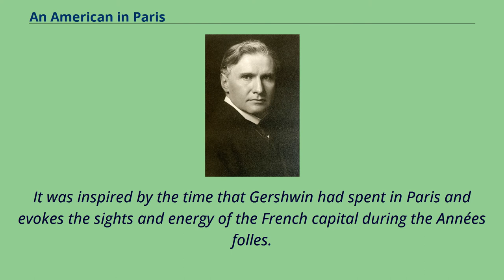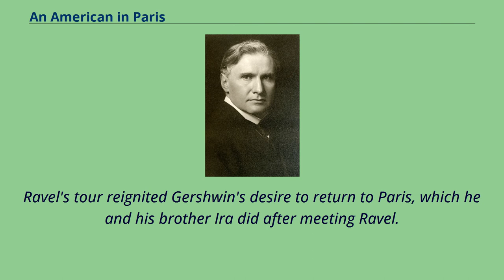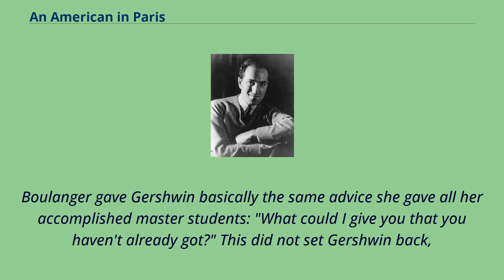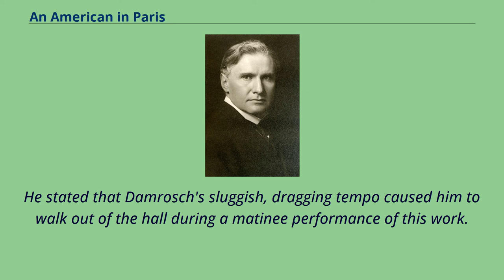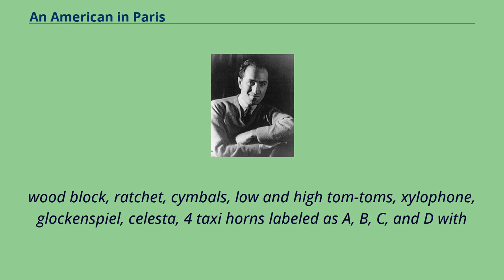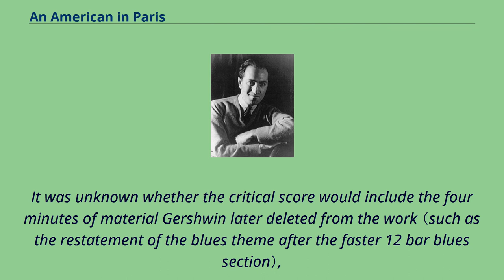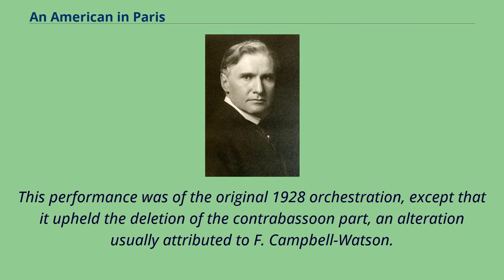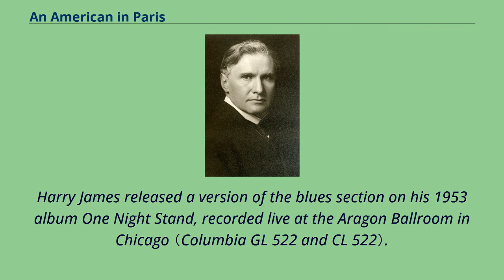An American in Paris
An American in Paris is a jazz-influenced orchestral piece by American composer George Gershwin first performed in 1928.
It was inspired by the time that Gershwin had spent in Paris and evokes the sights and energy of the French capital during the Années folles.
Gershwin scored the piece for the standard instruments of the symphony orchestra plus celesta, saxophones, and automobile horns.
He brought back four Parisian taxi horns for the New York premiere of the composition, which took place on December 13, 1928, in Carnegie Hall, with Walter Damrosch conducting the New York Philharmonic.
It was Damrosch who had commissioned Gershwin to write his Concerto in F following the earlier success of Rhapsody in Blue （1924）.
He completed the orchestration on November 18, less than four weeks before the work's premiere.
He collaborated on the original program notes with critic and composer Deems Taylor.
Although the story is likely apocryphal, Gershwin is said to have been attracted by Maurice Ravel's unusual chords, and Gershwin went on his first trip to Paris in 1926 ready to study with Ravel.
After his initial student audition with Ravel turned into a sharing of musical theories, Ravel said he could not teach him, saying, "Why be
a second-rate Ravel when you can be a first-rate Gershwin?" Gershwin strongly encouraged Ravel to come to the United States for a tour.
To this end, upon his return to New York, Gershwin joined the efforts of Ravel's friend Robert Schmitz, a pianist Ravel had met during the war, to urge Ravel to tour the U.S. Schmitz was the head of Pro Musica,
promoting Franco-American musical relations, and was able to offer Ravel a $10,000 fee for the tour, an enticement Gershwin knew would be import...